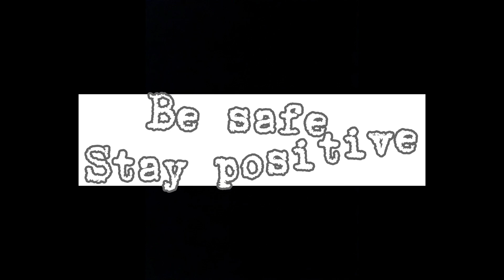Premoxil powder pangtanggal ng pisik,halak,sipon sa ating alagang manok?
JayTv Vlog